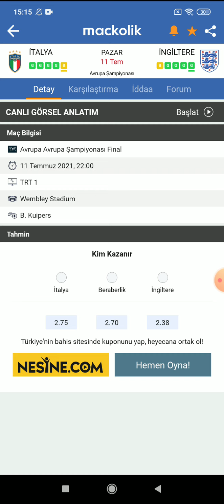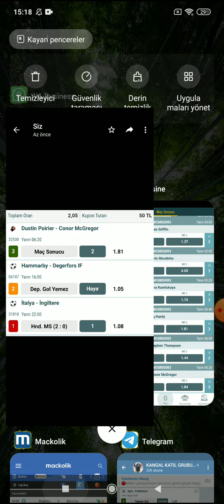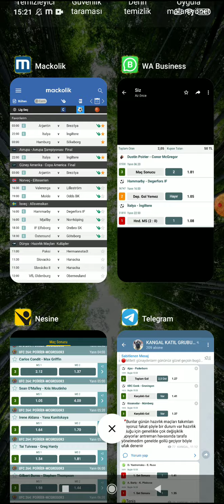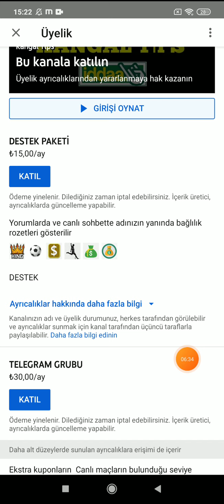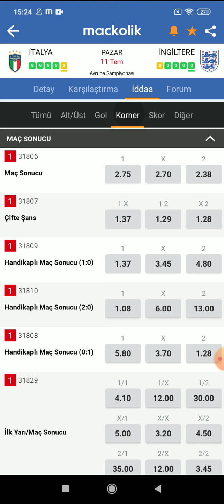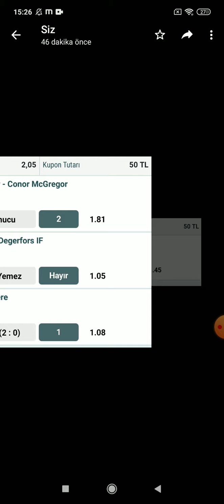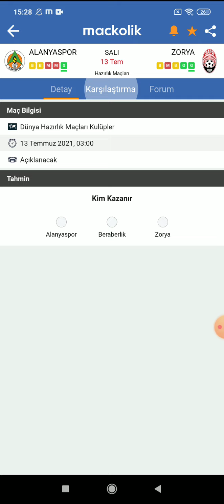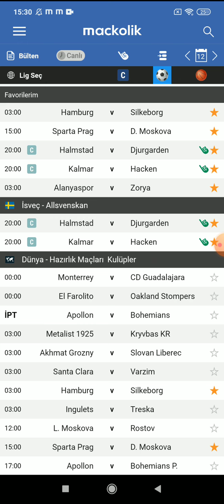SON DARBEYİ YAPALIM! 12 TEMMUZ 2021 İDDAA TAHMİNLERİ